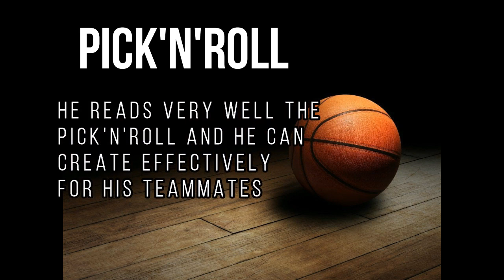SAKIS GEORGOPAPADAKOS scouting report 2019 2020